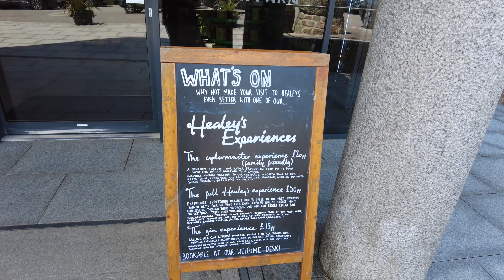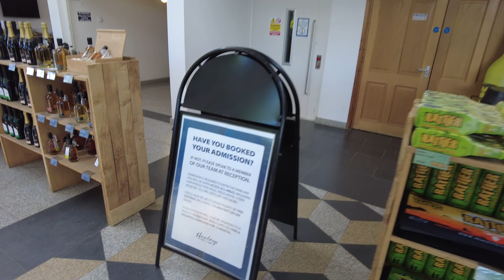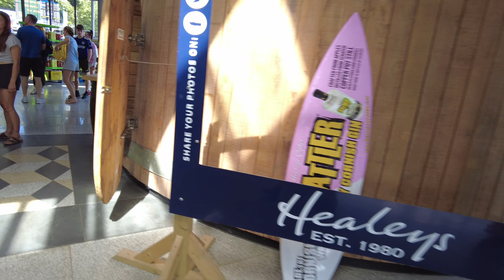Healeys's Cider Farm Shop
A look around the Healey's cider shop and start of the farm.